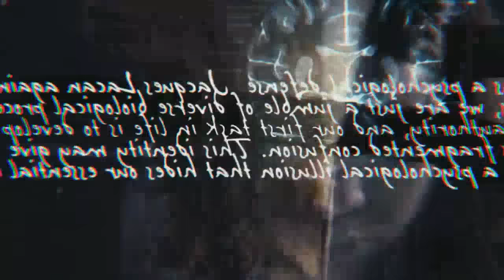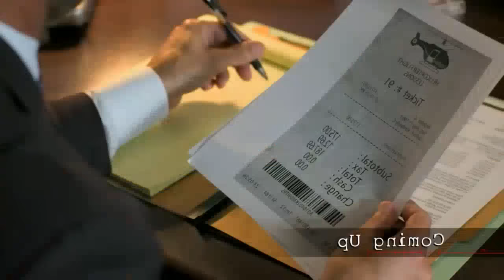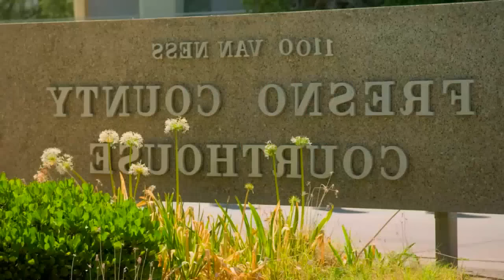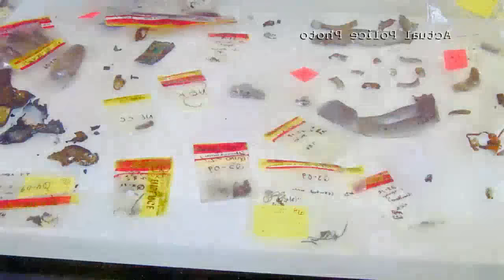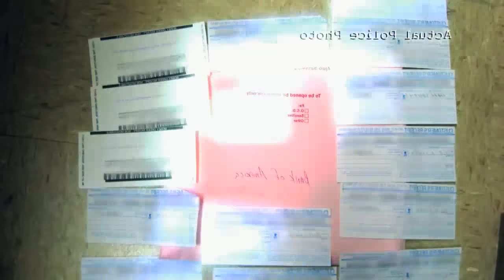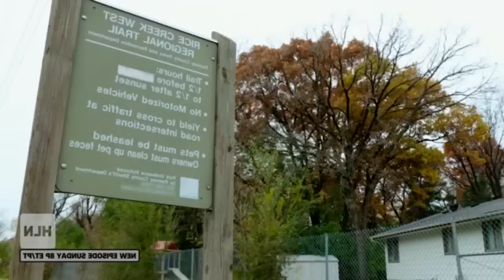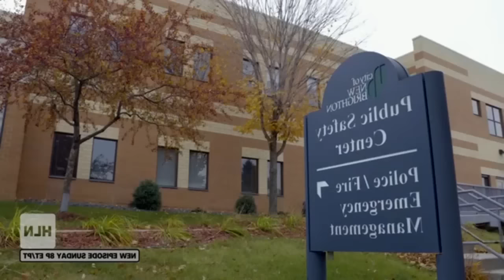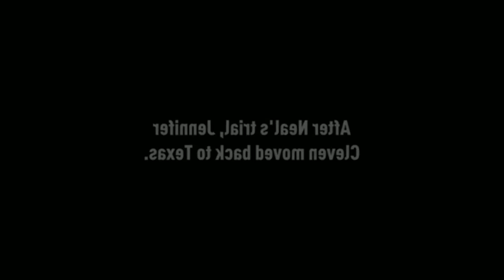Vengeance Killer Millionaires Full Episode - Trust Fund Terror